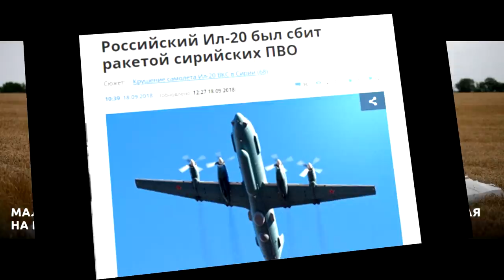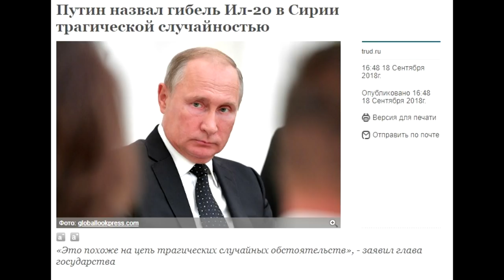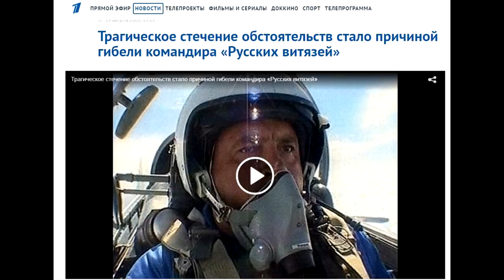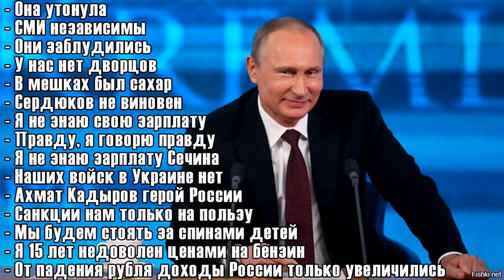🙈🙉🙊 Россия покрылась ложью, как коростой 🤐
Виталий Портников о лживой политике  в РФ.